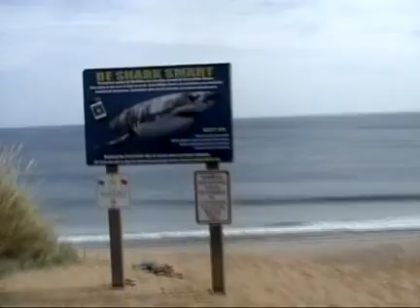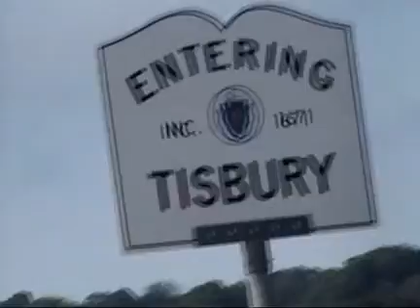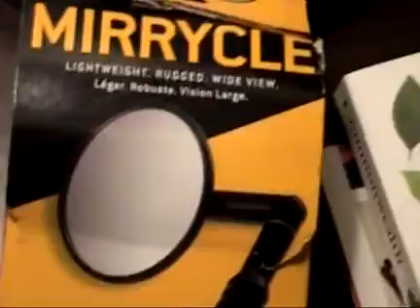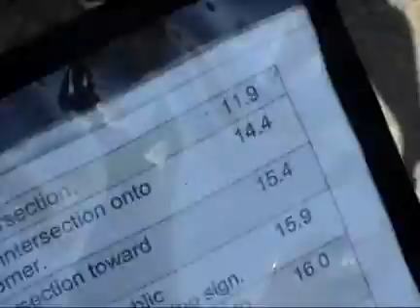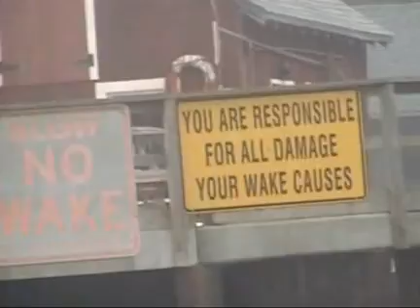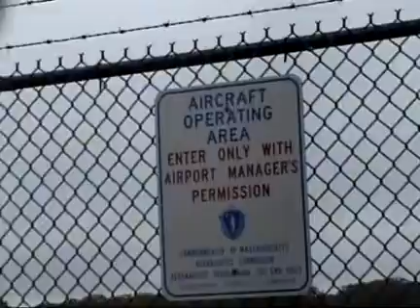VBT -- Bike Trip, Cape Cod & Martha's Vineyard, Sept 2017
This video shows a biking trip with the VBT biking group at Cape Cod and Martha's Vineyard, in September 2017.

This was our 9th biking trip, yet our first with VBT.  The prior 8 biking trips were with the Backroads group.
(Backroads is a Biking vacation group.  Most of the Backroads (and “VBT”) trips we went on were designed mainly for biking — as the main sports activity.)

Video Timeline:

0:15     Day 2, biking to Wellfleet on Cape Cod.
3:00     First Encounter Beach
3:45     Day 3, arriving on the island, Martha’s Vineyard
6:00     Description of VBT bike features
8:00     Day 4, Biking, then view of Harbor View Hotel
            and adjacent beach area & Lighthouse
9:30     Day 5, “Route Review” prior to a day of biking
12:25     Riding the bikes on trip to Aquinnah Cliffs
15:20     Bicycle ferry at Menemsha
16:20     Arriving at Aquinnah Lighthouse and Cliffs
18:40     Day 6, bike ride to Katama Beach

Backroads and VBT are fairly similar to each other.  The bikes are equipped slightly differently, and the trip prices can be a little different.  The support we get from the trip leaders can be a little different.

I have posted a printed description of this trip on a website, entitled, "Vacation Stories."
Then scroll to the story, about this vacation trip, to read it.

Biking Vacation Videos

Backroads Multi-Adventure Tours Video | Backroads Travel

Other Vacation Videos

Biking in Florida

Biking in Virginia

Tour of W&OD Bike Trail (mile 20 to 45), Herndon to Purcellville,